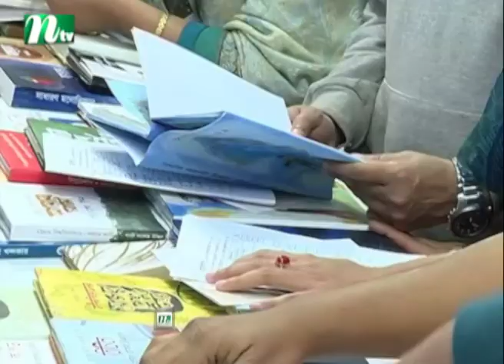বইমেলায় ছুটির দিনে ছিল উপচেপড়া ভিড়